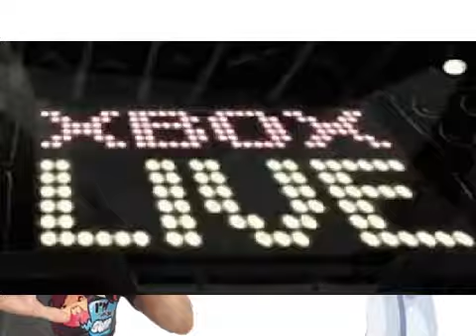BTD "The final challenge"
Welp, here's the last BDT challenge. It was a fun run, and I hope I win, but I don't mind whoever wins. Getting to the top 2 is a lot, and I'm happy about that.

This is a camp Object show entry for the camp show Biggest Double Trouble.

See the original project on Scratch for better sync content.
If viewing on Scratch go on Scratch Turbo mode.

Stop sign is the host of this camp. Wii remote is the Co-host.

Featured an underrated camp player Nokia. They're in another camp but do some great work; check them out